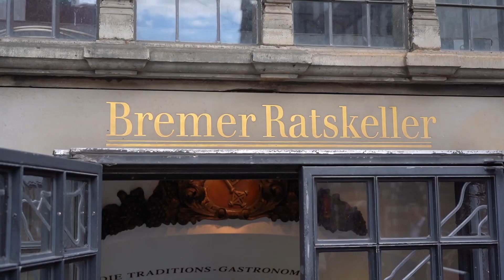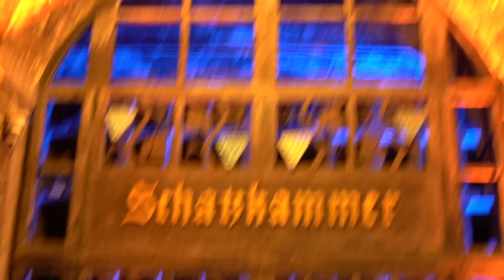Mercedes-Benz Bremen zu Besuch im Bremer Ratskeller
Moderne Küche und alte Schätze: im Video erfahrt ihr, warum der Bremer Ratskeller mindestens einen Besuch wert ist. Das Mercedes-Benz Kundenmagazin hat den Geschäftsführer Arnd Feye und Kellermeister Karl-Josef Krötz zum Gespräch getroffen.